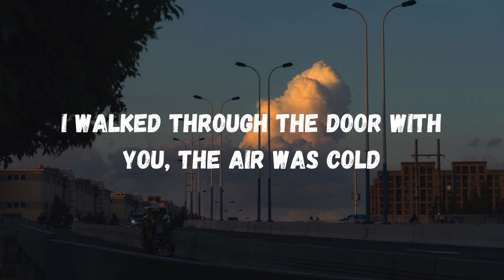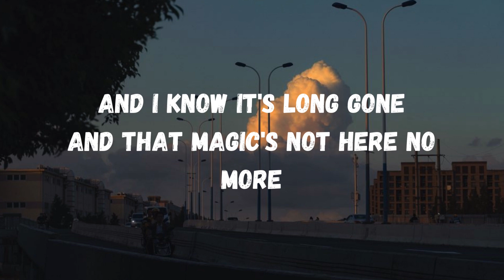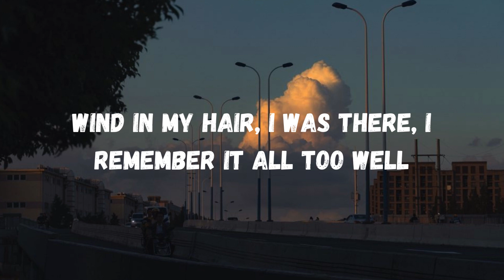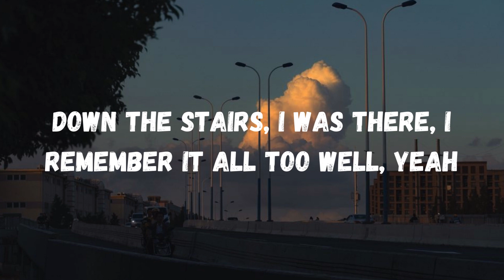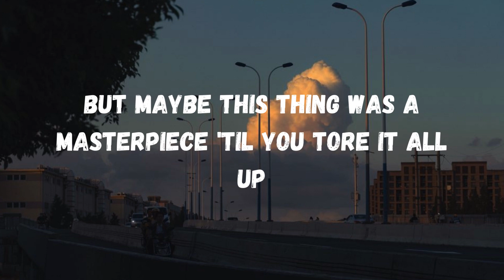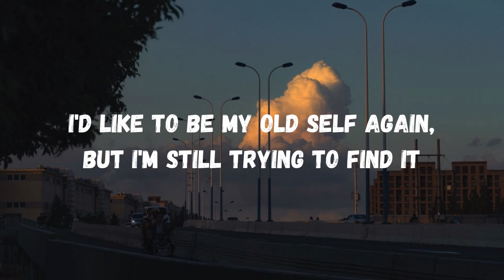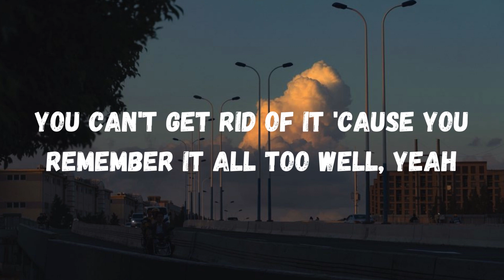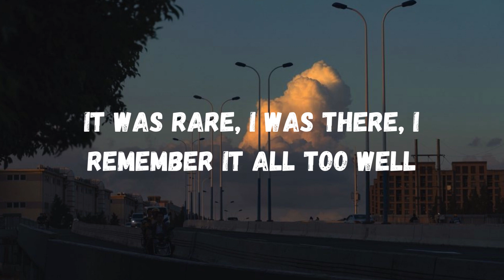All Too Well / Taylor Swift (Lyrics)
I walked through the door with you, the air was cold
But something 'bout it felt like home somehow

And I know it's long gone
And that magic's not here no more
And I might be okay
But I'm not fine at all

You almost ran the red 'cause you were looking over at me
Wind in my hair, I was there, I remember it all too well

Photo album on the counter, your cheeks were turning red
And your mother's telling stories 'bout you on a tee-ball team
You tell me 'bout your past, thinking your future was me

And there was nothing else I could do

Down the stairs, I was there, I remember it all too well, yeah

Maybe we got lost in translation, maybe I asked for too much
Running scared, I was there, I remember it all too well

And you call me up again just to break me like a promise
'Cause I remember it all, all, all... too well

I'd like to be my old self again, but I'm still trying to find it

You can't get rid of it 'cause you remember it all too well, yeah

Wind in my hair, you were there, you remember it all
Down the stairs, you were there, you remember it all